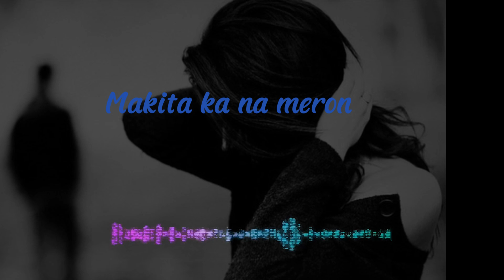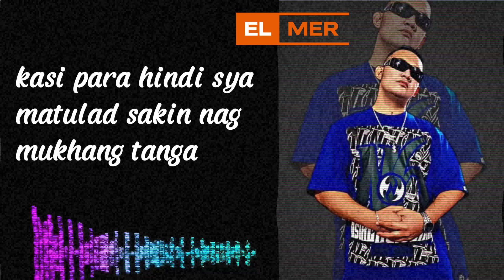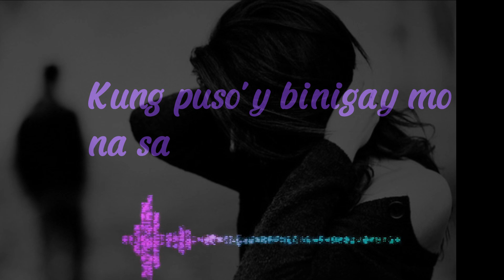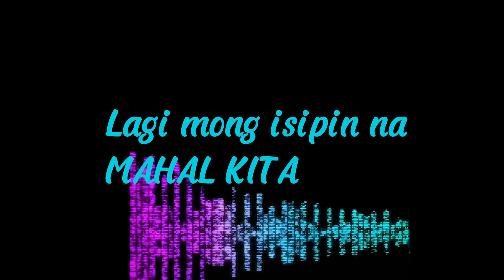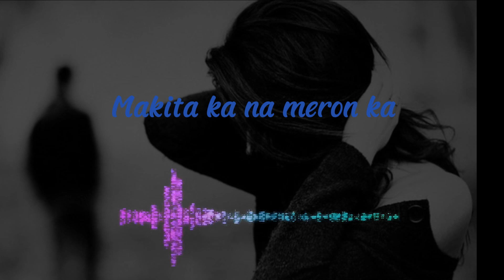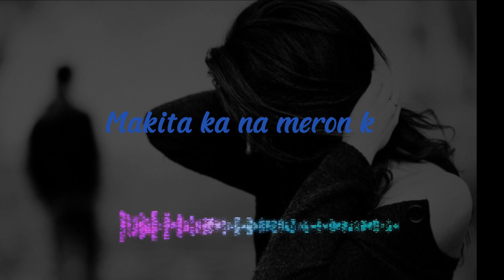PAALAM - WICKED HOUSE CHOPPERS feat. SNOW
TRACK TITLE: PAALAM

ARTIST: ELMER, SWEED, NICK ONE & SNOW
RECORDED AT NICK ONE STUDIO & K-RECORDS
MUSIC ARRANGED, MIXED BY: NICK ONE

LYRICS VIDEO EDITED BY: SWEED

WICKED HOUSE CHOPPERS FATAL SIGN RECORDS (DAVAO CHAPTER)